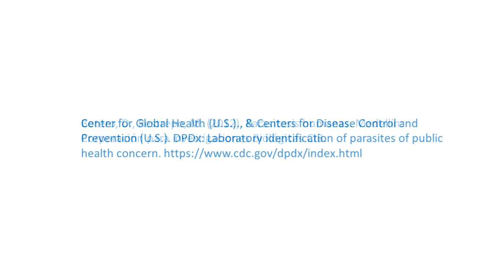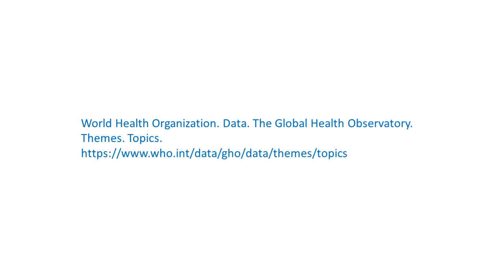Generalidades de Helmintos (Bibliografía)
Cuestionario de autoevaluación:

Este y los otros temas de nuestros cursos, en las áreas de la "microbiología", la "parasitología" y la "medicina tropical", abordan varios de los problemas sanitarios más preocupantes de la humanidad en la actualidad, y han sido desarrollados por docentes de la "Universidad de Carabobo" (UC) y la "Universidad Nacional Experimental Rómulo Gallegos" de Venezuela, de acuerdo a la información más reciente aportada por investigadores e instituciones como la OPS, la OMS, la OMSA, el PNUMA y la FAO, entre otros.